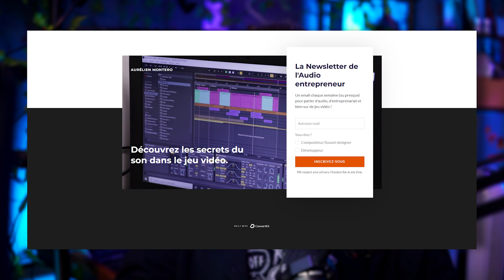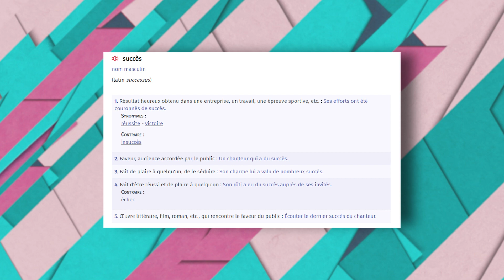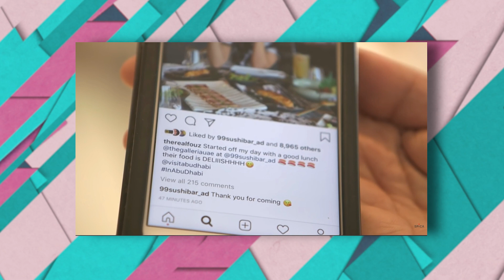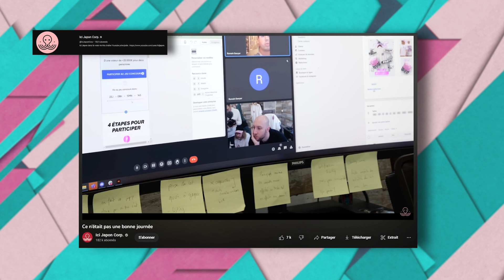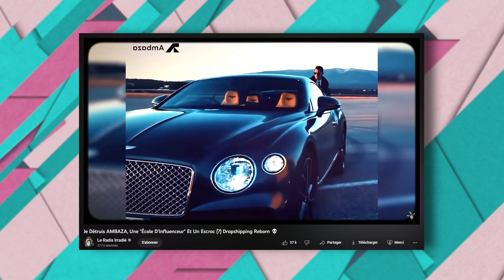La vérité sur le succès : ce qu'on ne vous dit pas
Si vous ne me connaissez pas, je suis Aurélien Montero, compositeur de musique pour les jeux indépendants. J'ai crée cette chaine YouTube pour partager mes créations, mon processus créatif et tout ce que j'apprends sur cette chaine.